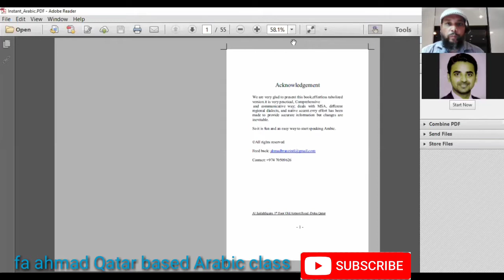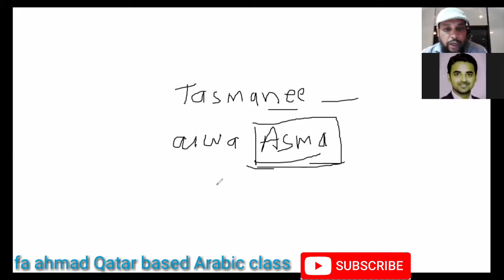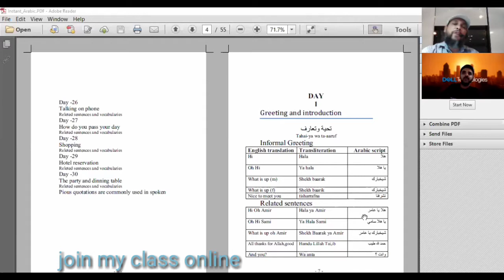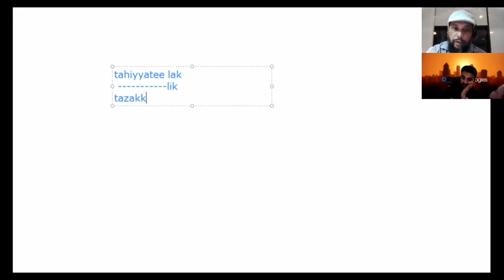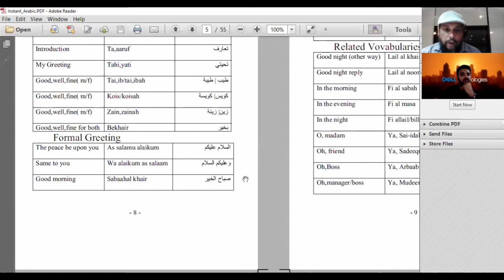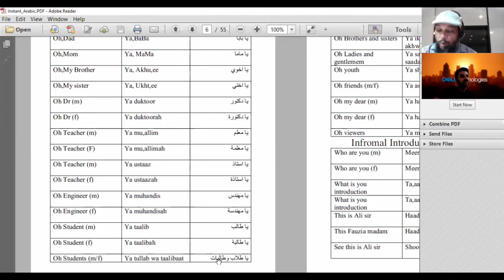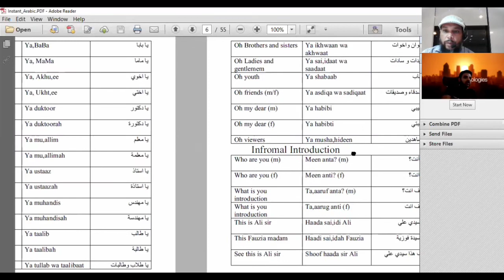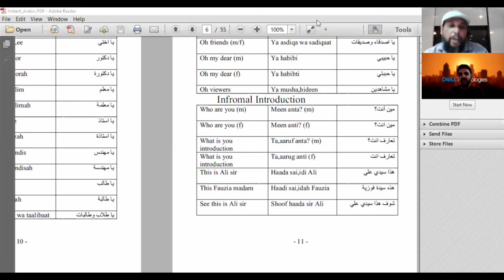Learn to speak Arabic with Fa Ahmad _Qatar based Arabic class 13 July 2020 9 pm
Arabic Class  with Fa Ahmad speaking Arabic made easy